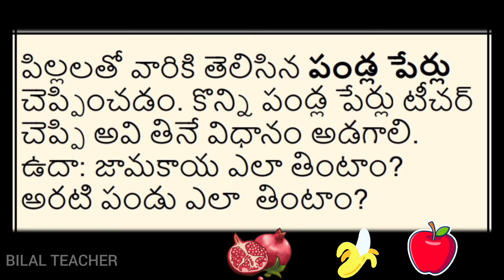Vidya pradesh | Day - 11 activities